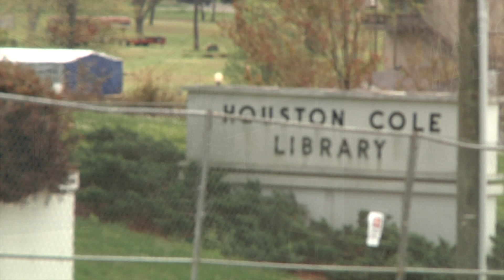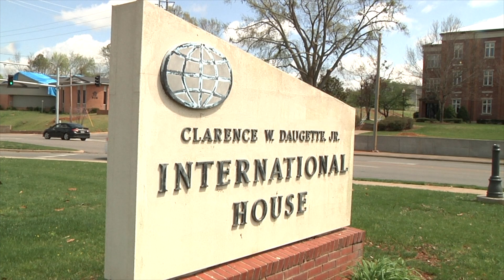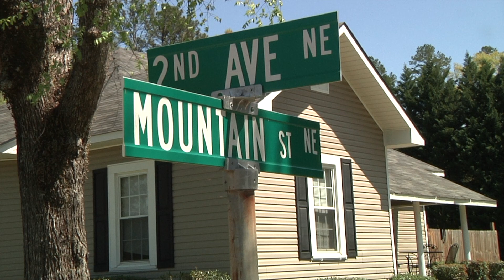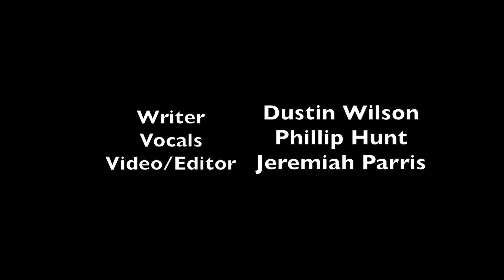Gamecock Stong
Song and video montage of the aftermath of the March 19, 2018 tornado that hit Jacksonville, AL.